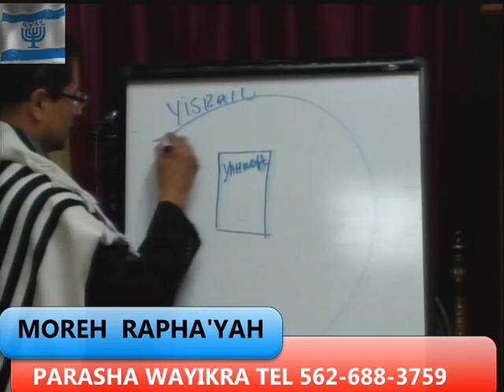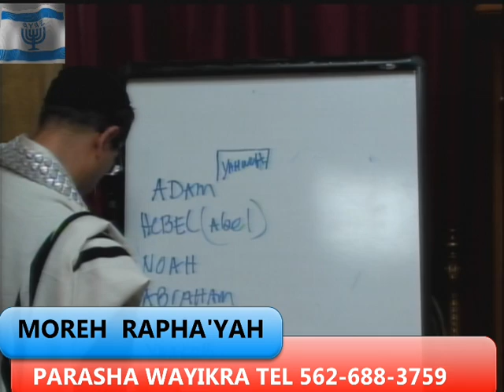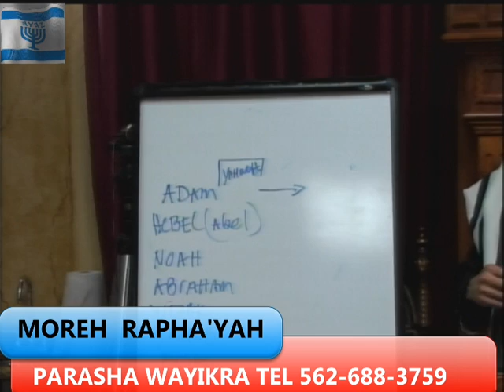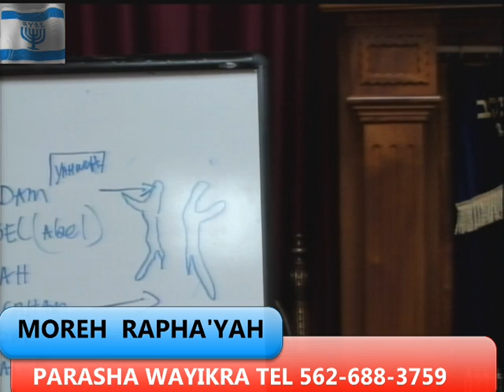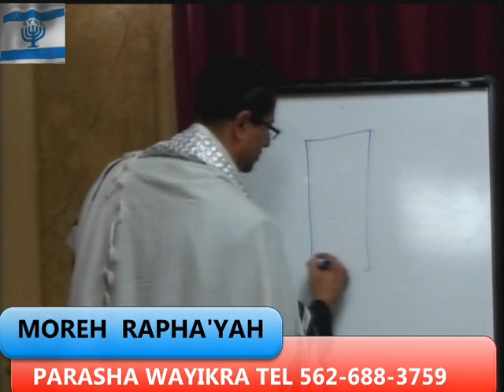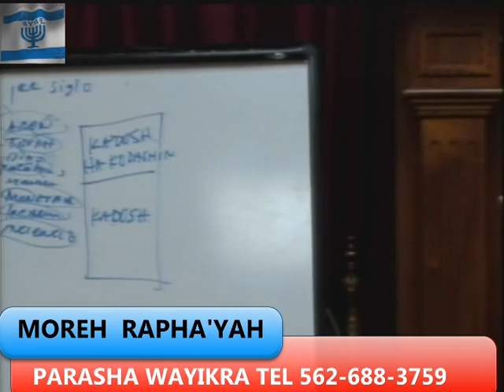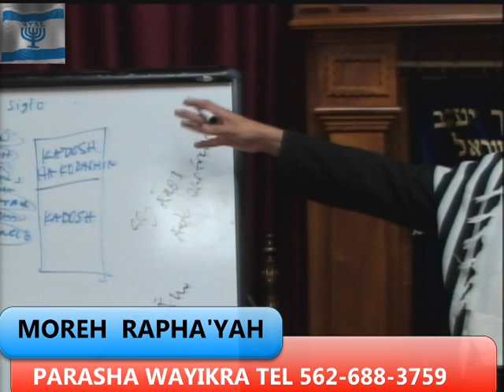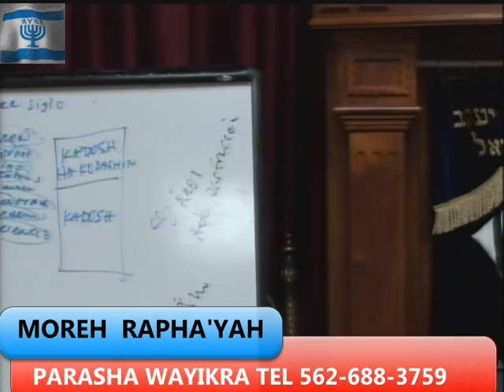2014-Parashat Wayikra[Adat Netzer Yisra'il] Moreh Rapha'Yah